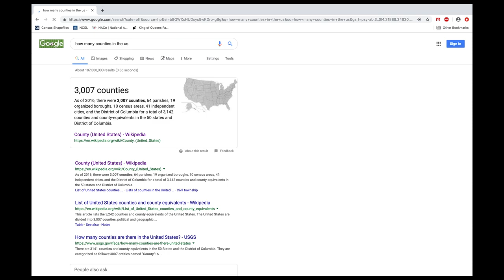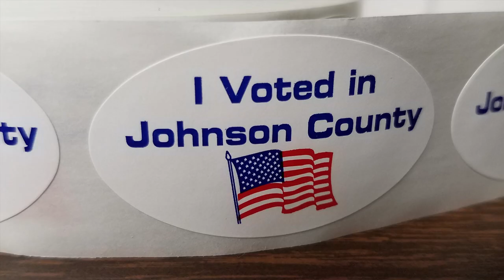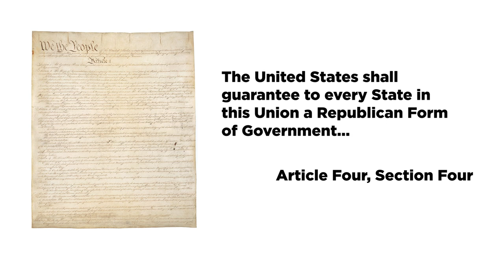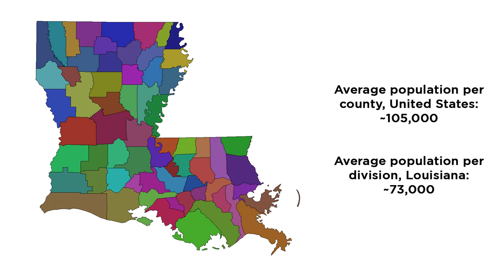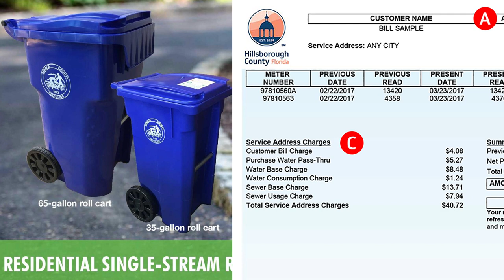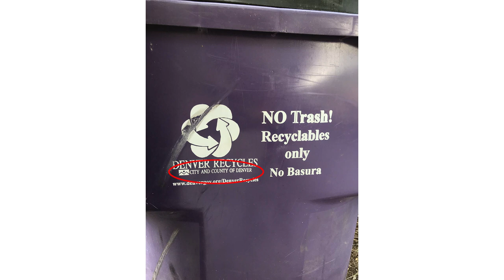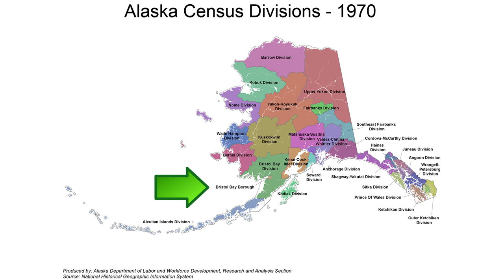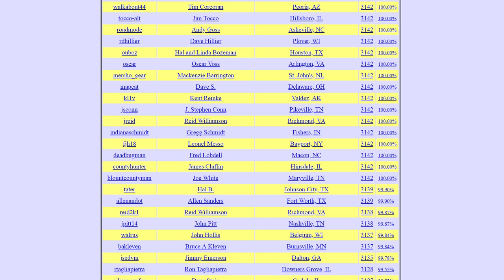How Many Counties Are in the US?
Counties are one of the basic forms of local government in the United States, but how many are there? This question is not as straightforward as it seems, and gets into issues of the federalist design of the United States and its Constitution.